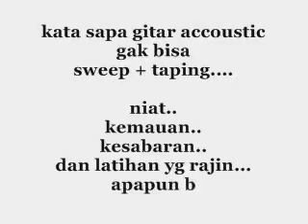Try to sweep picking(acoustic guitar)